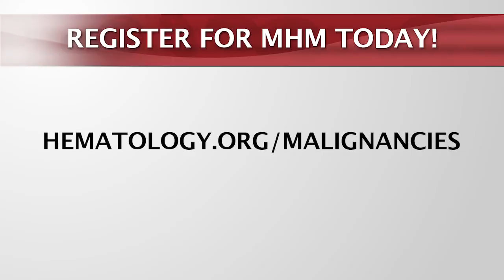ASH Meeting on Hematologic Malignancies: Ruben Mesa, MD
ASH Meeting on Hematologic Malignancies speaker Ruben Mesa, MD, discusses the key clinical trials underway for new therapies for myeloproliferative neoplasms. Learn more about the ASH Meeting on Hematologic Malignancies happening September 17-19 in Chicago